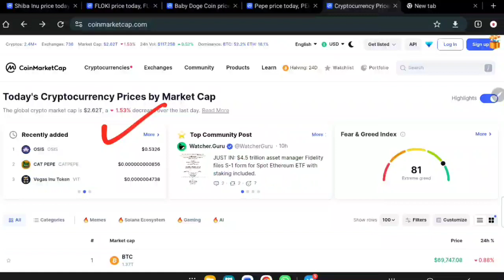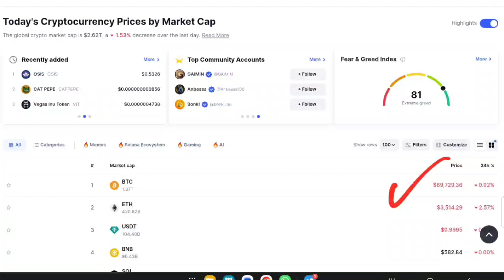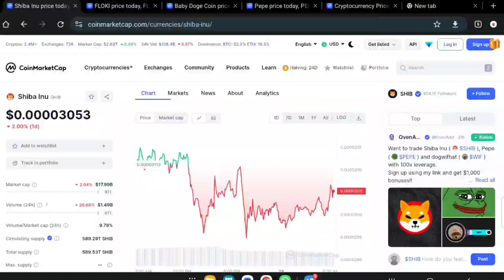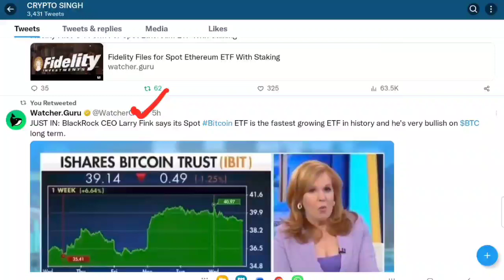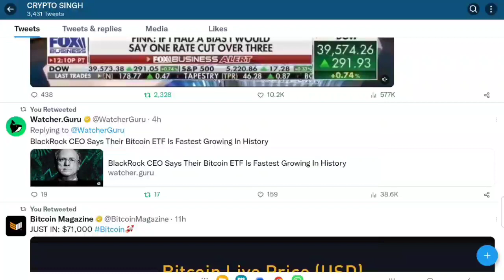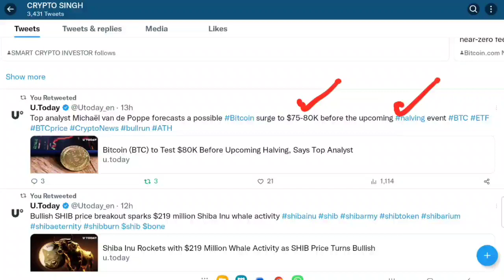Shiba Inu Coin Latest Updates 📣 SHIBA INU COIN NEWS TODAY 🥰 Shiba Inu Coin Price Prediction 2024